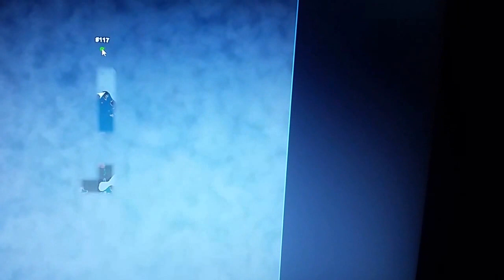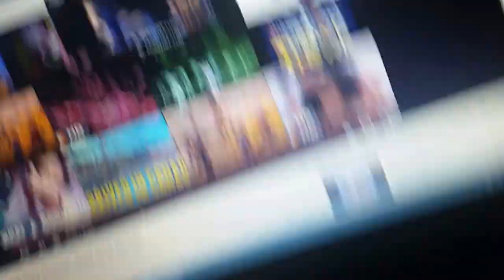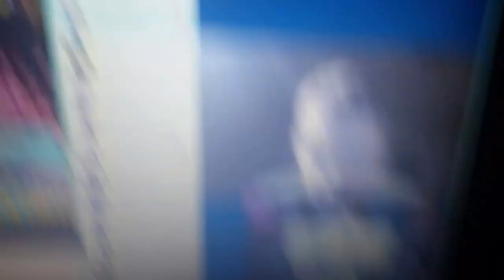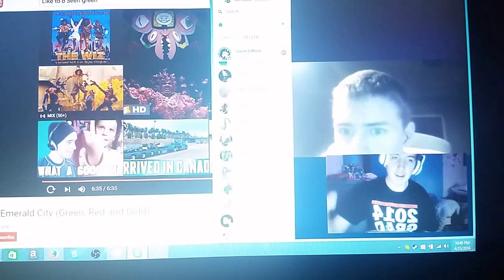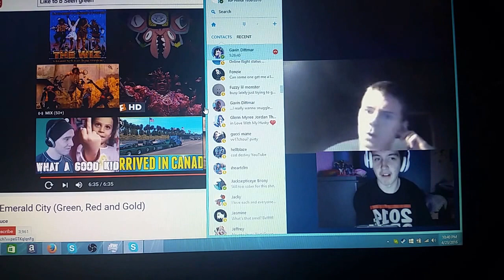Creativerse let's play part 3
Me and #117 start making homes but Horror Strikes